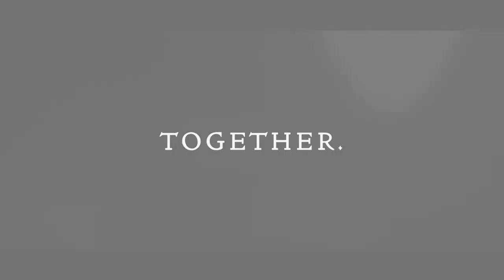SAVERA: BML Munjal University